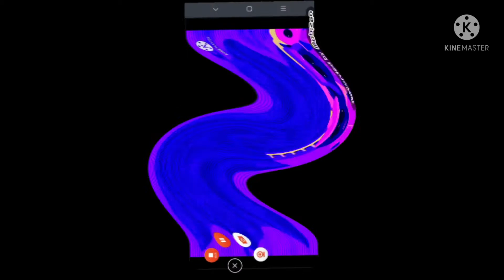Pbs Kids Dash logo effects round 10 vs Dora and Friends